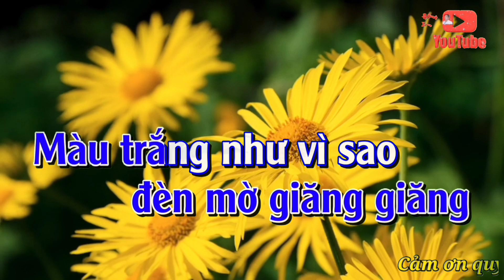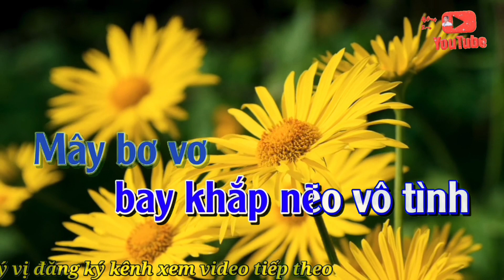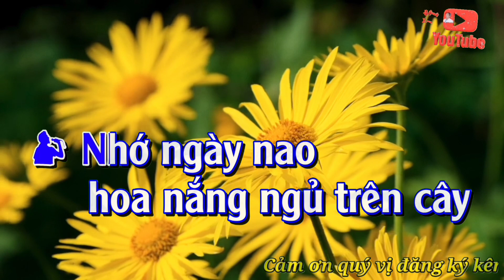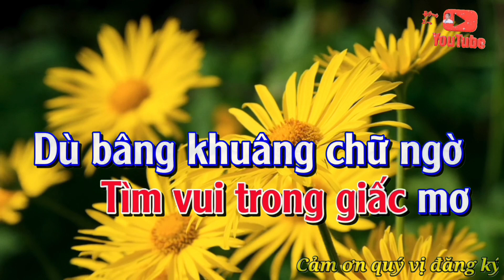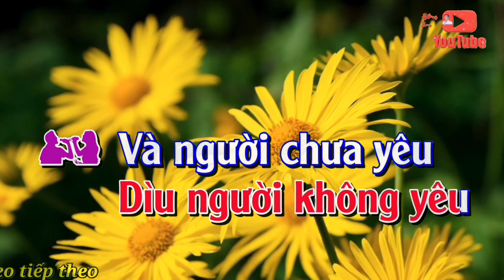Karaoke PHỐ ĐÊM. ST: Tâm Anh ( song ca )